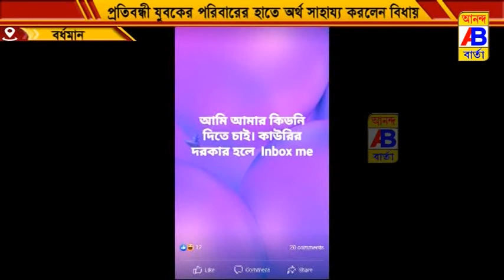পরিবারের পাশে বর্ধমান দক্ষিণের বিধায়ক খোকন দাস